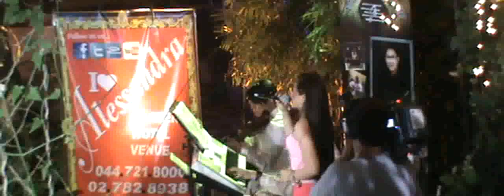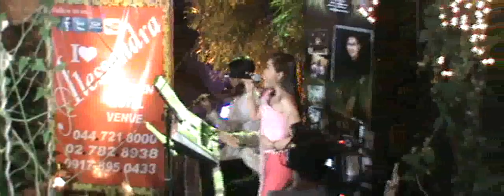MANILA WEDDING SINGERS by Enrico Braza's Entertainment Center ABS CBN 2 (Guesting) QUEZON CITY PASAY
ENRICO BRAZA'S ENTERTAINMENT CENTER
MUSICAL SCORE (Arrangement - Version) by Enrico Braza

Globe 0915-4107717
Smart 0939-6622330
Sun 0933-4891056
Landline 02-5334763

Compare our Skills, Compare our Arrangements, Compare our Musicality
COMPARE OUR QUALITY... Only Formally Trained Musicians